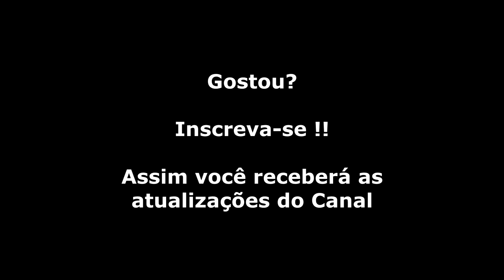Ghouls n Ghosts (Mega Drive) Todos os Chefes + Final 2